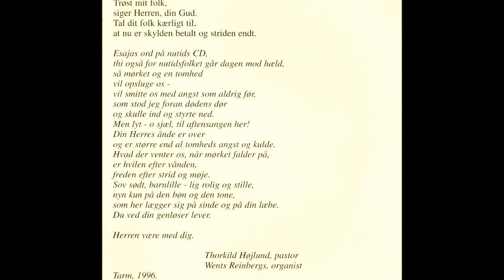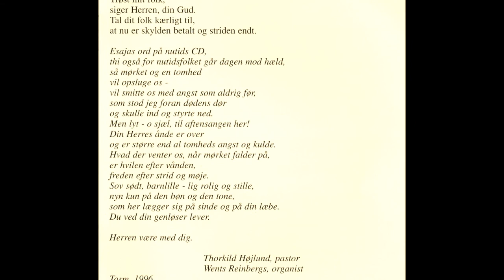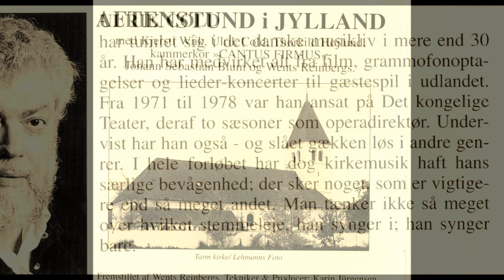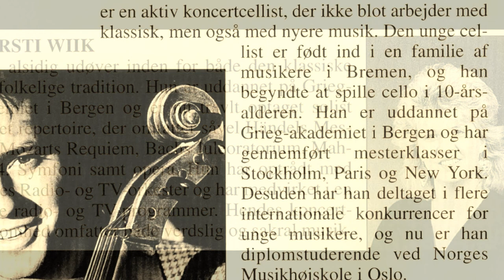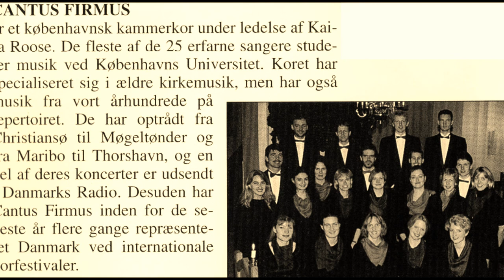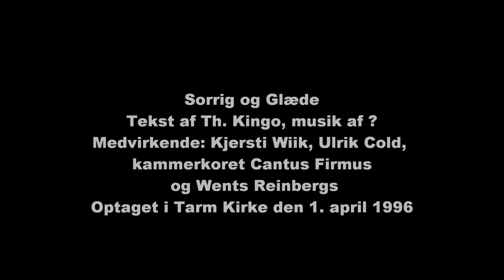AFTENSTUND i JYLLAND - Track02 - Sorrig og Glæde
Tekst af Thomas Kingo /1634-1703/, melodi: ?
Medvirkende: Kjersti Wiik (sopran), Ulrik Cold (baryton) /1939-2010/, kammerkoret CANTUS FIRMUS, Kaisa Roose (dirigent) og Wents Reinbergs
Orgel bygget af TH.FROBENIUS & SØNNER /1956/
Optaget i Tarm Kirke den 1. April 1996 af Karin Jürgensen

Trøst mit folk,
siger Herren, din Gud.
Tal dit folk kærligt til,
at nu er skylden betalt og striden endt. /Es.40,1/

Esajas ord på nutids CD,
thi også for nutidsfolket går dagen mod hæld,
så mørket og en tomhed
vil opsluge os -
vil smitte os med angst som aldrig før;
som stod jeg foran dødens dør
og skulle ind og styrte ned.
Men lyt – o sjæl, til aftensangen her!
Din Herres ånde er over
og er større end al tomheds angst og kulde.
Hvad der venter os, når mørket falder på,
er hvilen efter vånden,
freden efter strid og møje.
Sov sødt, barnlille – lig rolig og stille,
nyn kun på den bøn og den tone,
som her lægger sig på sinde og på din læbe.
Du ved din genløser lever.
Herren være med dig.

Thorkild Højlund, pastor
Wents Reinbergs, organist
Tarm, 1996